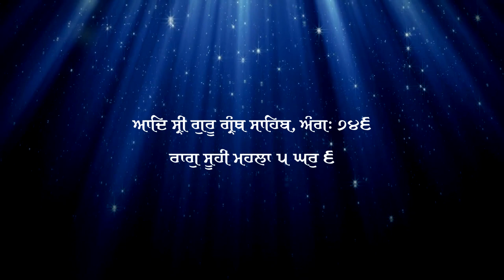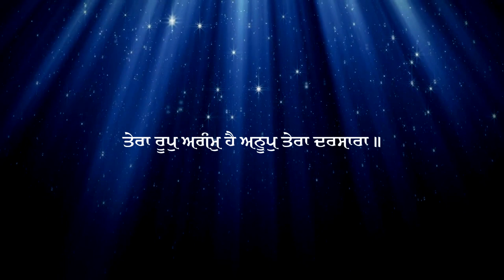Bhagta Ki Tek Tu | Bhai Hardeep Singh | Kanpur Wale | Gurbani Studio | Shabad | 2020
Shabad - Bhagta Ki Tek Tu
Ragi - Bhai Hardeep Singh Kanpur Wale (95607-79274,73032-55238)